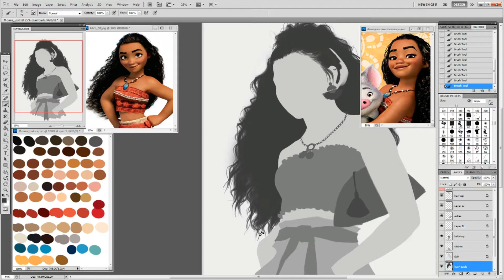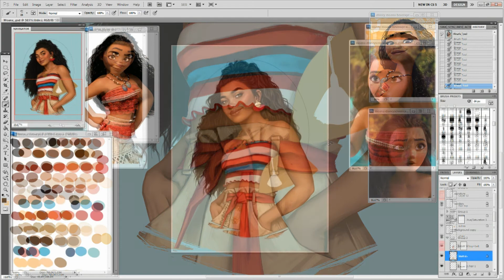Moana Video Trailer | Fernanda Suarez